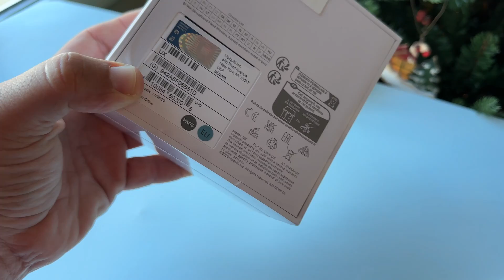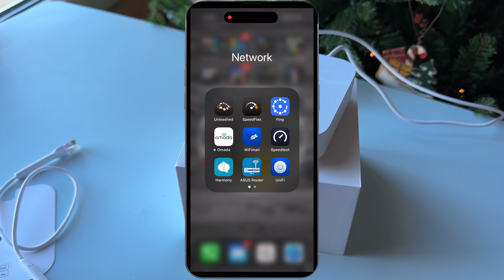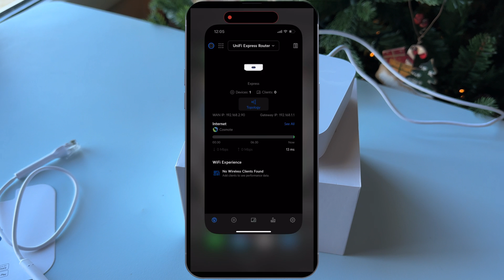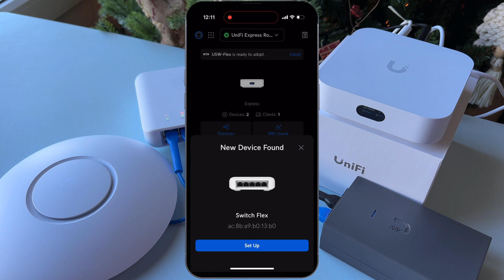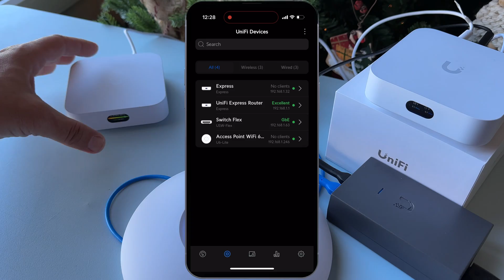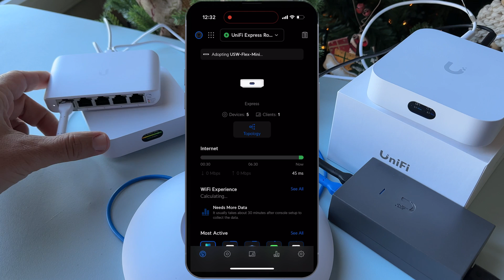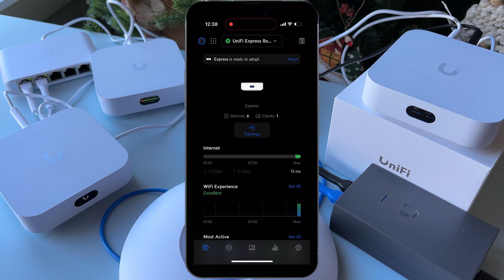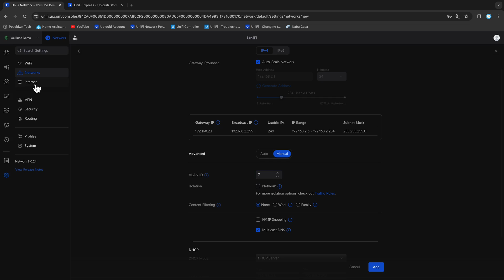UniFi Express: A Beginner's Guide to UniFi Network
In today's episode "UniFi Express: A Beginner's Guide to UniFi Network"

UniFi Express is a compact Gateway designed for small installations like Homes and Offices.
It has a Wan Port, a Lan Port, a USB type C for power supply and a Reset button.
Essentially, It’s a 3-in-1 device that combines a UniFi Security Gateway, a UniFi Cloud Key and a UniFi 6 Access Point.

UniFi Express can manage up to 4 additional UniFi network devices.

Video Chapters

0:00 - Intro
1:04 - Unboxing UniFi Express
2:12 - UniFi Express Connections
2:55 - Setup UniFi Express using UniFi App
4:30 - Adding USW-Flex POE Switch
5:40 - Adding U6-Lite Access Point
6:16 - Setup USW-Flex and U6-Lite using UniFi App
6:42 - Adding a UniFi Express as a Mesh Access Point
7:23 - Setup UniFi Express as Mesh Access Point using UniFi App
7:50 - Adding USW-Flex-Mini
8:30 - Setup USW-Flex-Mini using UniFi App
8:43 - Adding another UniFi Express using UniFi App
9:56 - UniFi Topology
10:28 - Final Thoughts